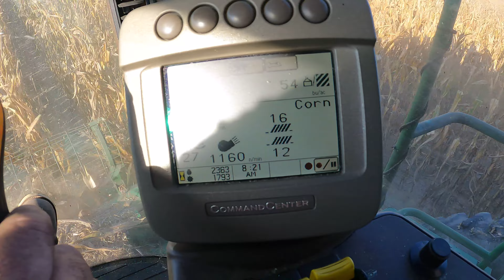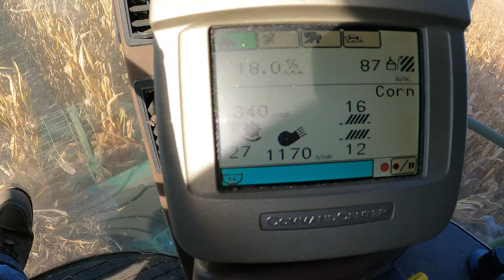'22 Harvest is Officially in Session!